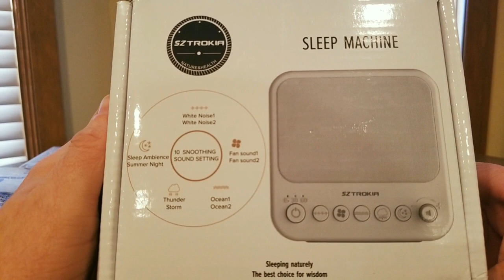SZTROKIA SLEEP THERAPY MACHINE AND SLEEP MASK (EPISODE 1,868) Amazon Unboxing Video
White Noise Machine, Sztrokia Sleep Sound Machine for Baby, Office Privacy, Travel, Insomniac -10 Unique Sound Therapy with Fan Noise, White Noise and Natural Sounds, Sleep Timer, USB Charger Port

+++MORE GOODIES

30days free amazon music

2 FREE audible books Amazon Kindle

(MSTOUT2AC150)

10 dollars off YummyBazzaar